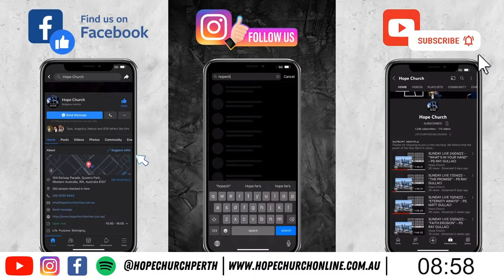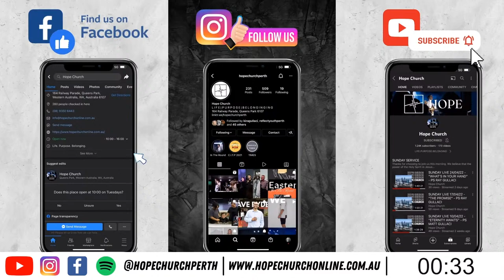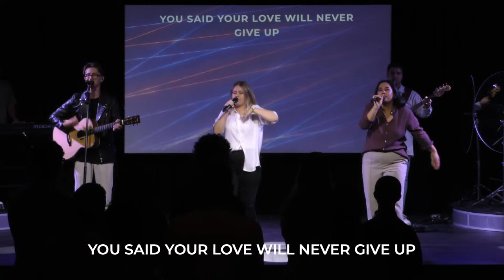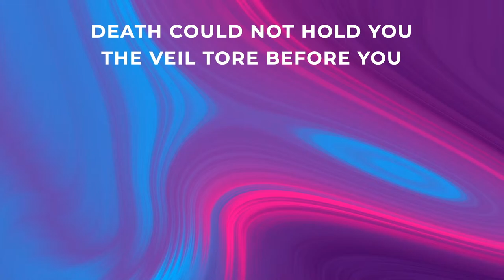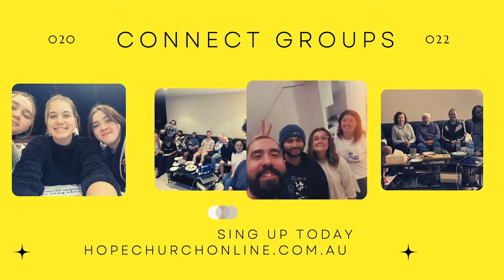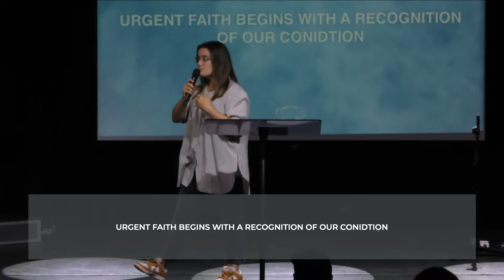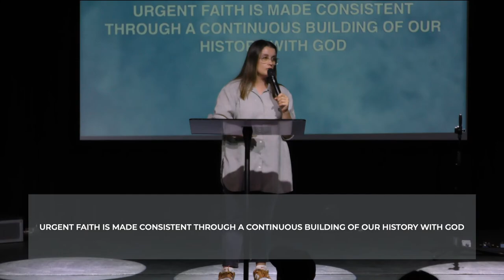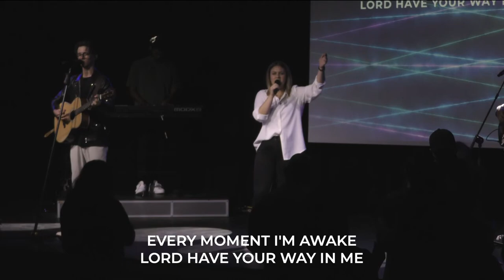SUNDAY LIVE 05/03/2023 - "URGENT FAITH" - CASSANDRA CACCETTA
Thanks for choosing to join us this afternoon. We believe that the power of the Holy Spirit in Jesus
name is never limited to a screen or device, He is ever present.

Join us for service every Sunday at 4pm (AWST). For more information you can head to

For more information about Hope Church, visit hopechurchonline.com.au
Services:
Hope: Sunday: 4pm (AWST)
Reflect Youth: 7pm Friday (AWST)
Reflect Young Adults: 7pm once a month (AWST)
Italian Service: 10am Tuesdays (AWST)